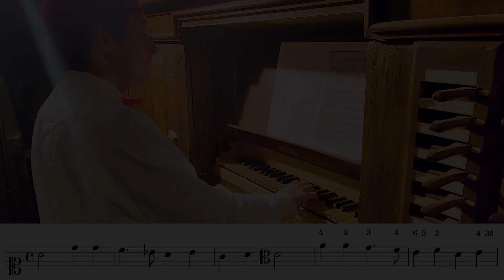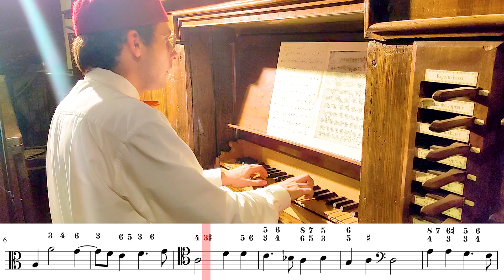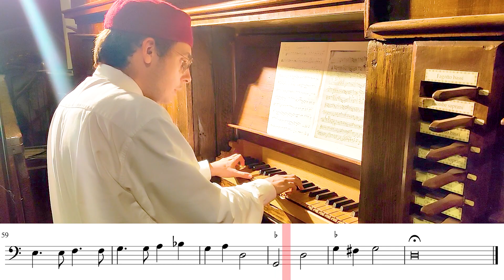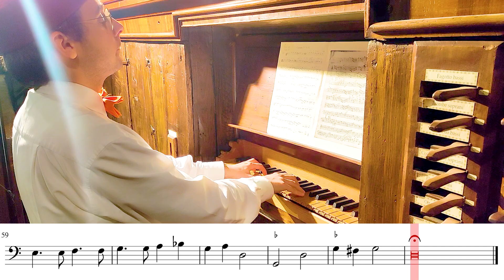How to realize a Renaissance Canzona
In this video let's realize a Canzona in Basso Continuo of an Anonymous Bolognese of the 17th century!